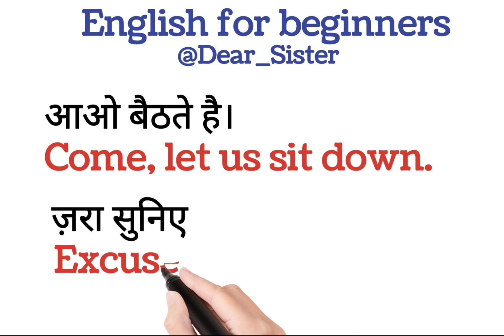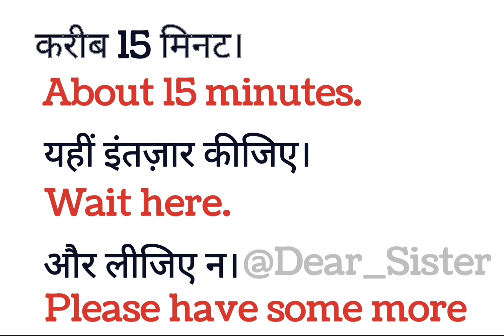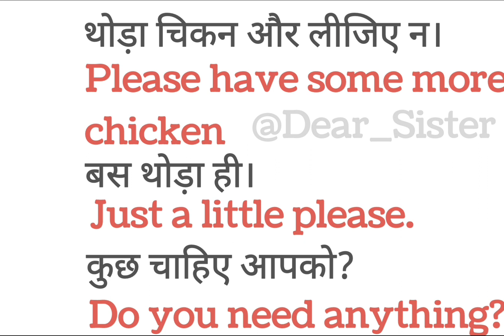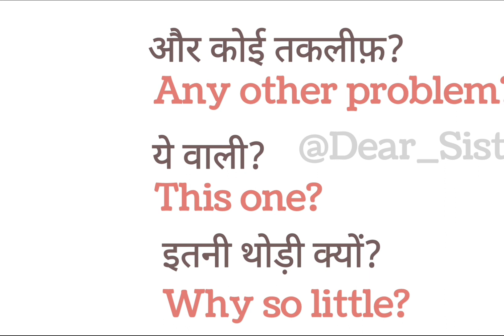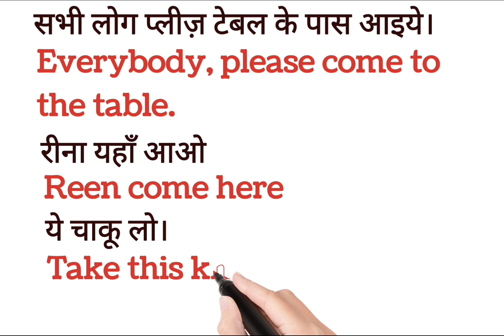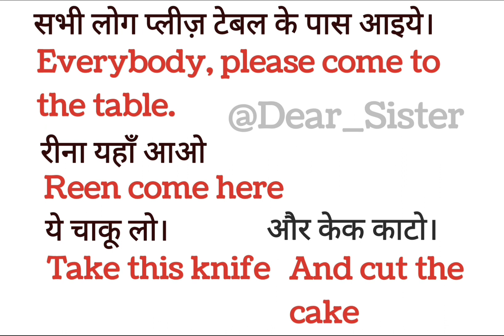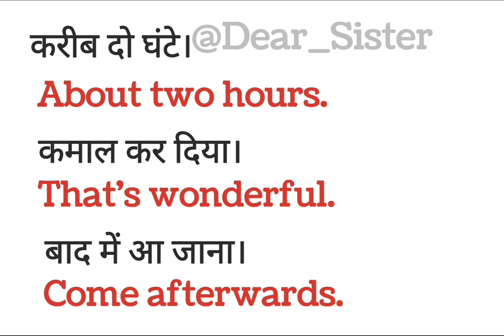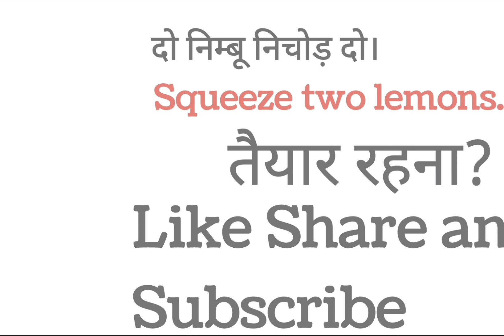छोटे छोटे वाक्य से अंग्रेज़ी बोलना शुरू करो | एकदम शुरुआत से | Small sentences for daily use